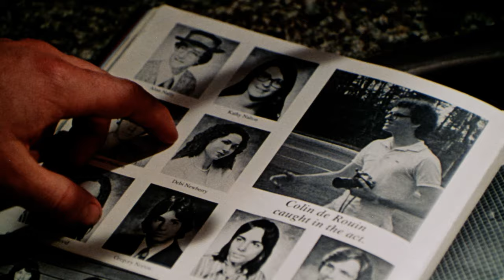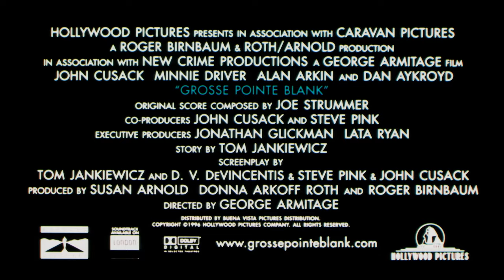Grosse Point Blank (1997) Original Theatrical Trailer [4K] [FTD-0583]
35mm 4K film scan